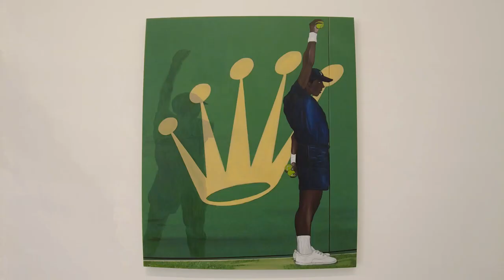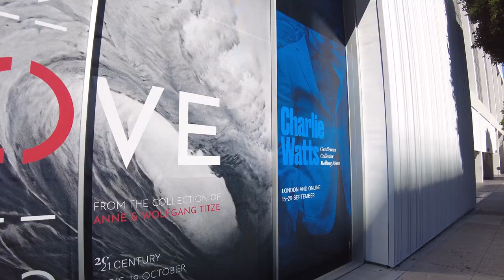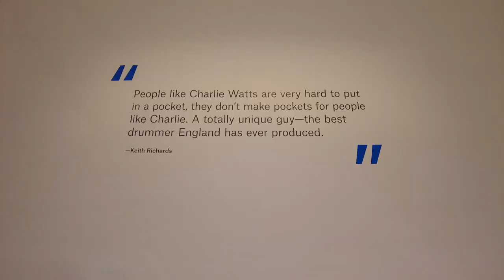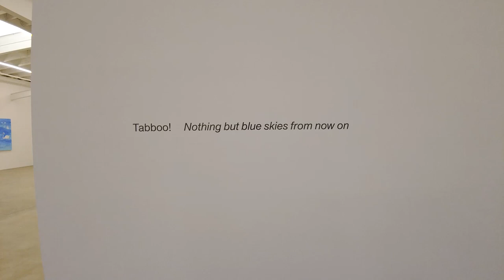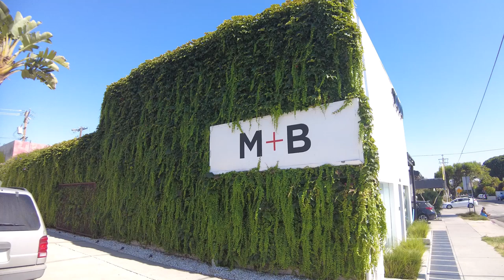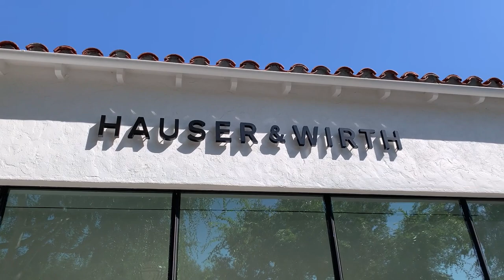Gallery Weekend LOS ANGELES: Contemporary Art Gallery Exhibitions in Beverly Hills & West Hollywood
Galleries and Artists in this episode:
00:00 Gagosian Beverly Hills: Honor Titus

02:06 Christie's Los Angeles: group exhibition

03:42 Sotheby's Los Angeles: Virgil Abloh

04:25 Karma Gallery: Tabboo!, Thaddeus Mosley

07:44 M+B: Plum Cloutman

09:06 Hauser&Wirth: Frank Bowling